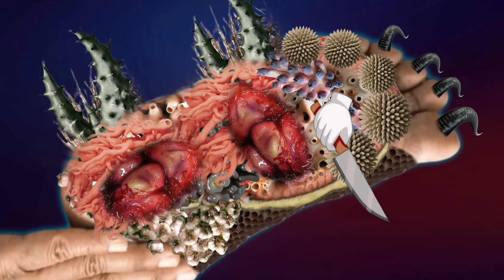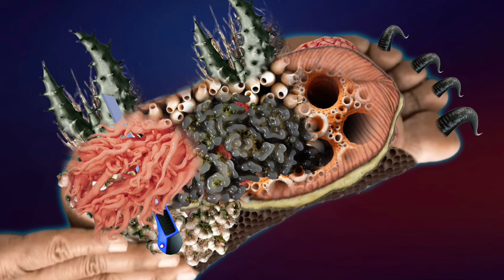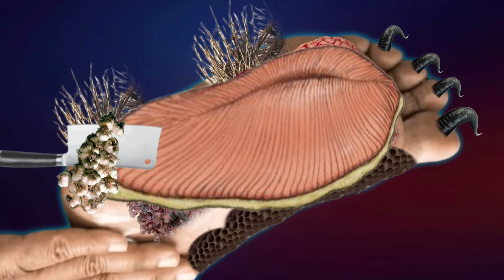ASMR ANIMATION Removal Worm & maggots Foot Animation 2D | Trypophobia animation | Dog Ticks Removal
All Animation 2D video